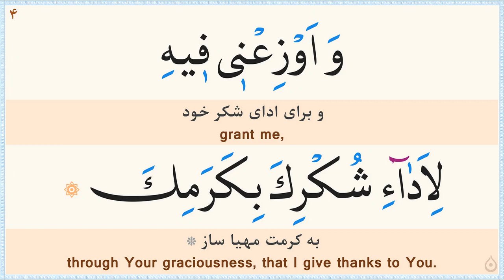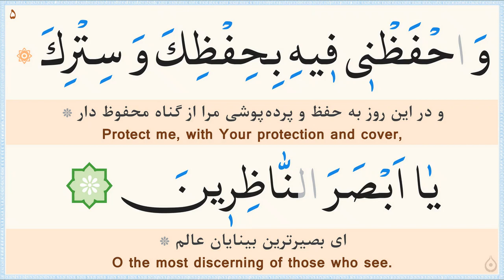دعای روز چهارم ماه رمضان «نگارش آسان» - صوت: صالحی - 4th Ramadan daily dua - أدعیة رمضان الیومیة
صوت: عباس صالحی/
ترجمه فارسی: مهدی الهی قمشه‌ای/
خط: ابوالحسن مظفری/